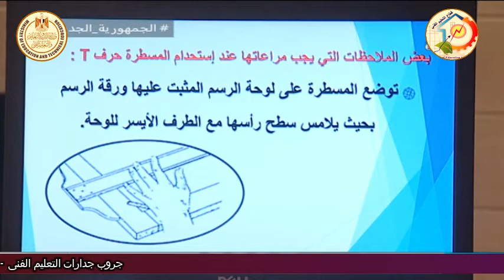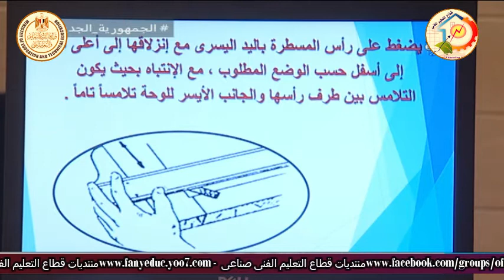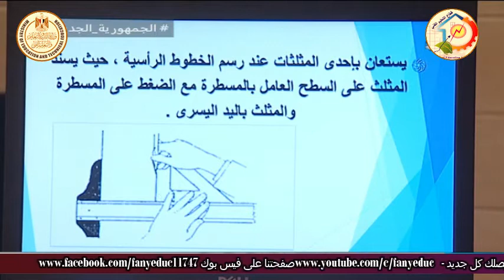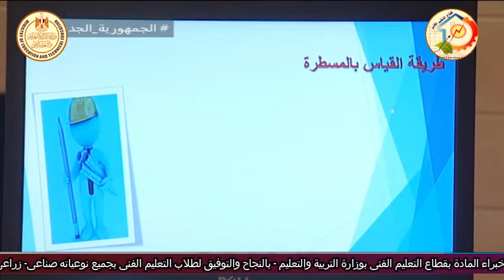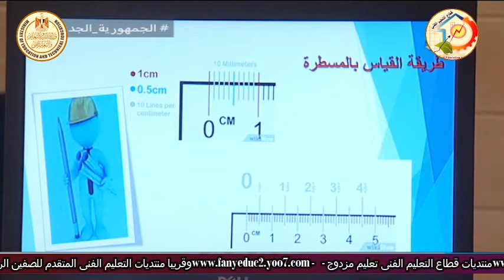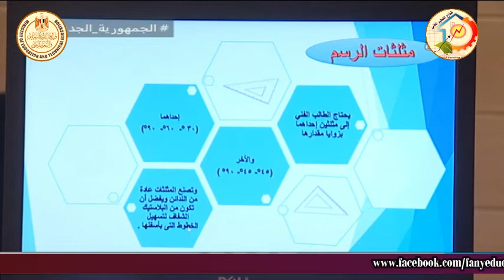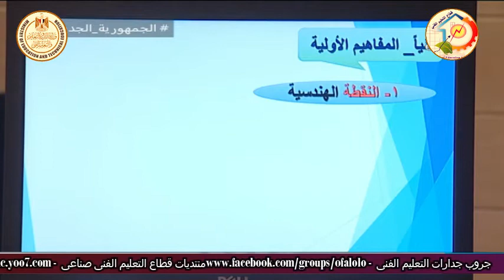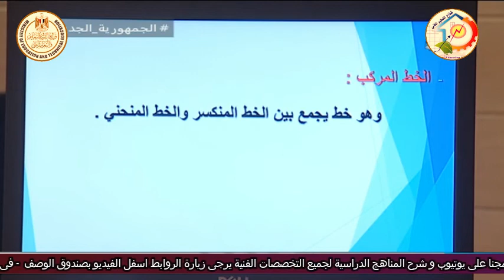الصف الاول صناعى - اعمال البناء - مقدمة فى الرسم الفنى - أ ناصر محمود